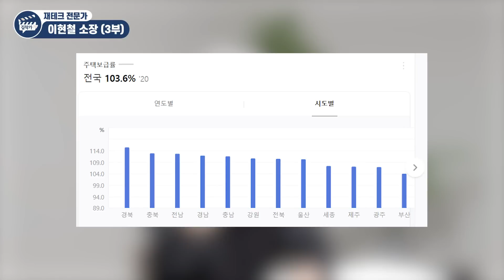무주택자가 지금 집 사면 안 되는 이유, 솔직히 말씀드릴게요 (이현철 소장)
무주택자가 지금 집 사면 안 되는 이유, 솔직히 말씀드릴게요 (이현철 소장 3부)

인구가 줄어들고 있습니다, 향후 집값은 '이렇게' 됩니다
인구가 줄어들고 있습니다, 과연 집값은 떨어질까요?
무주택자는 집 사지 마세요, 그 이유를 말씀드리죠
2020년부터 인구 감소 시작, 향후 집값은 '이렇게' 됩니다

📚 이현철 소장 『전세가를 알면 부동산 투자가 보인다』 도서 구매